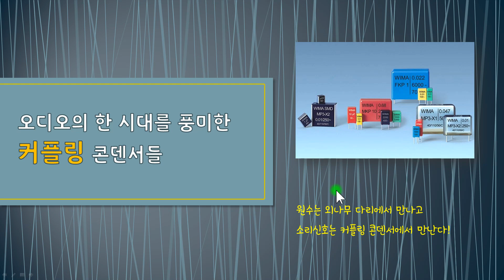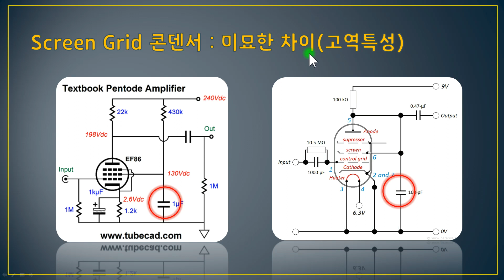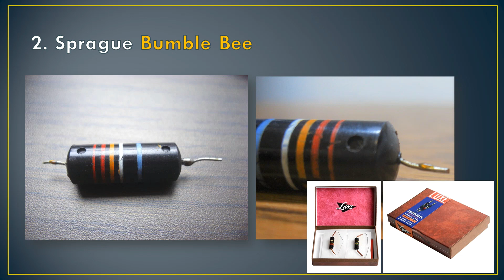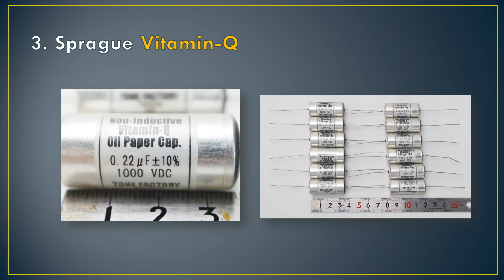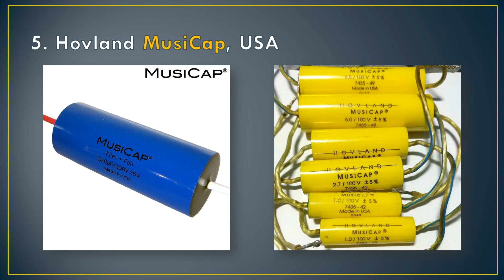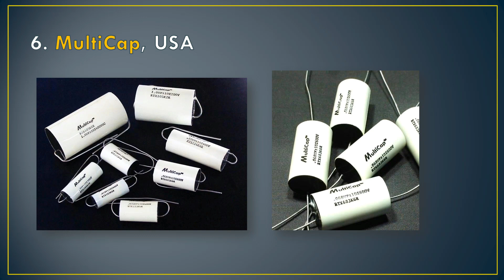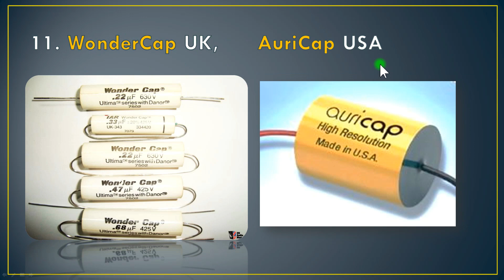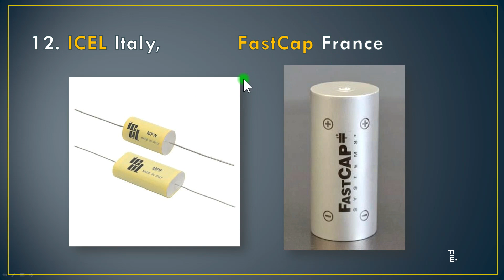한 시대를 풍미한 전설적인 커플링 케퍼시터들!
앰프회로 설계의 핵심 노하우 커플링 콘덴서의 브랜드들과 용량을 바꾸면 음색이 변하는 회로상의 콘덴서 3가지를 설명해 보았습니다